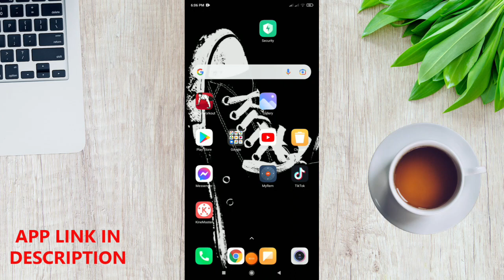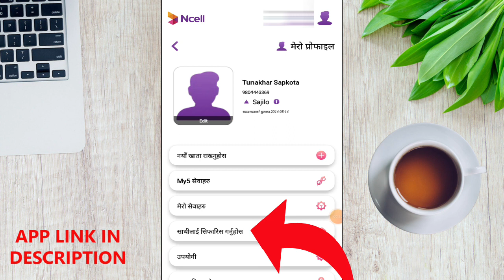Ncell app refer and earn | New offer of Ncell | Nep Online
In this video, I will tell about a Ncell offer which is referred and earn offer on ncell where we can get 1GB data after registering on Ncell App and Invite one friend to get 1GB data extra for 7days. USe Ncell App and Earn free 1GB data for 7 days.